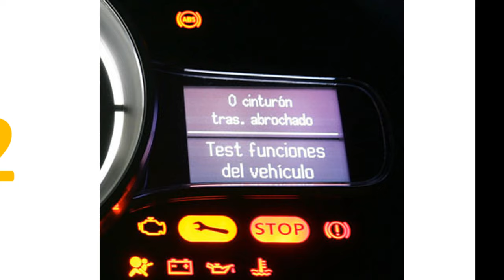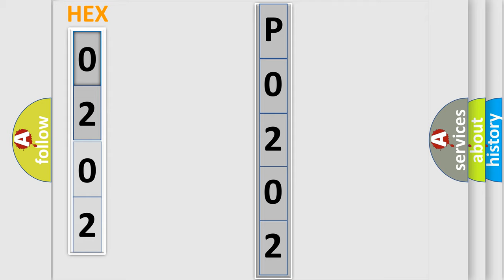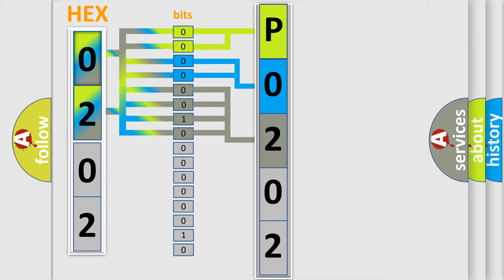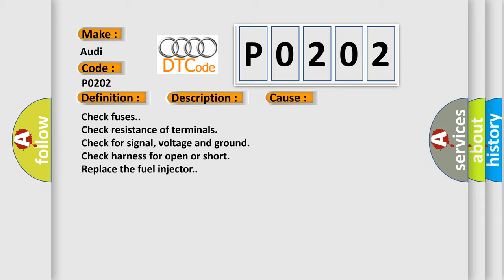DTC Audi P0202 Short Explanation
Contents:
0:21 Basic DTC analysis according to OBD2 protocol standard.
1:48 Insight into programming
2:58 A diagnostically understandable description of the Diagnostic Trouble Code
3:05 Basic error definition

Make:
Audi
Code:
P0202
Definition:
Injector Circuit / Open - Cylinder 2
Description:
Engine speed,  higher then 80 RPM high side signal current  higher then 2.6 A
Cause:
Check fuses.